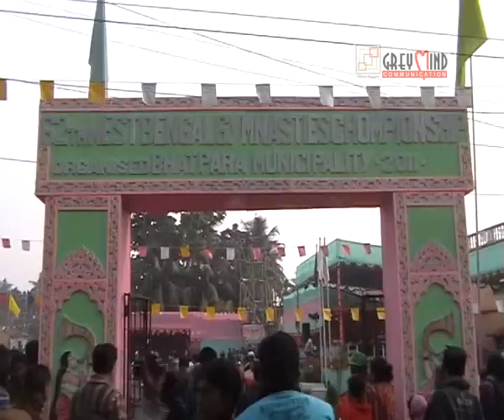62nd state gymnastics